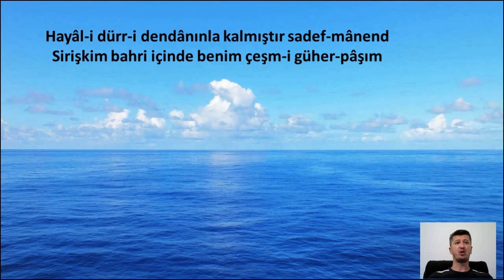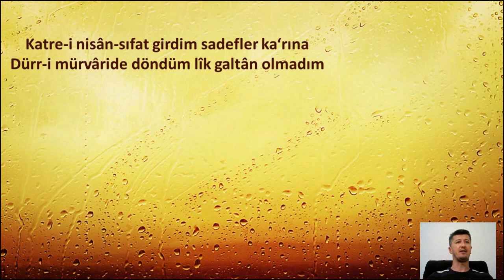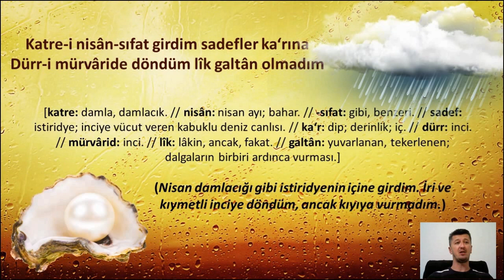Divan Şiirinde İNCİ - Prof Dr. Özer ŞENÖDEYİCİ (Restore Edilmiş Versiyon)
(NOT: Önceki videonun sesi Kısıktı, sesi restore edip yeniden yükledim)
Bu, belgesel tadındaki videoda incinin divan şiirinde hangi anlam ve bağlamlarda kullanıldığını anlatıyorum.